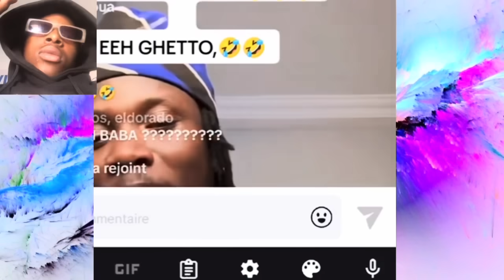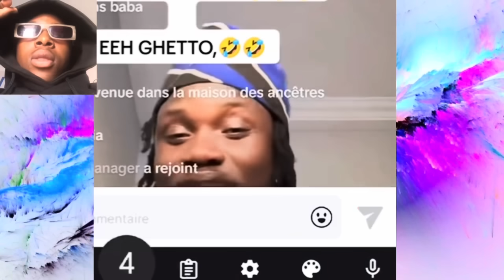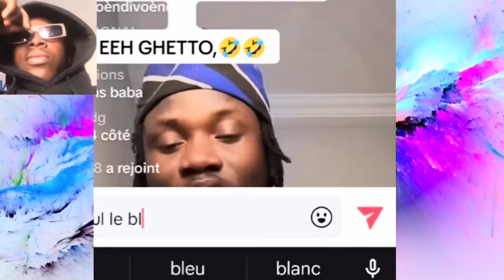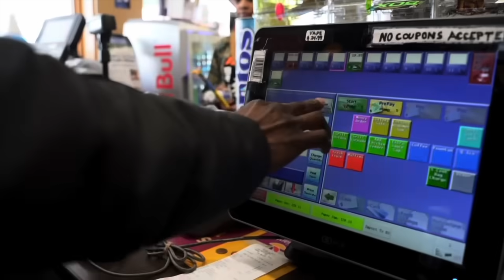GHETTOVI VEUT LA RECONCILIATION AVEC SETHLO QUI RENTRE DANS TRON MEGAN..